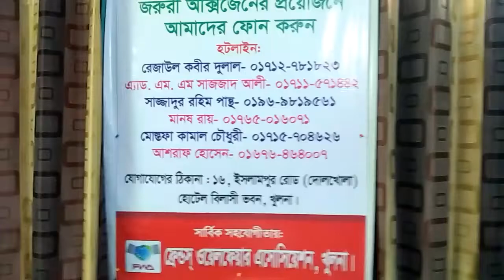খুলনা জিলা স্কুল এলামনাই এসোসিয়েশন।এ্যাড এম এম সাজজাদ আলী।RED ZONE AREA KHULNA BANGLADESH ২০২১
hi , ratdin tv .ratdin tv saifullah babu . saifullah babu ratdin tv . bangladesh. bangla news . bangladeshi news .news. bangladesh khulna . news chennel . bangla news chennel . ratdin tv news . khulna . vlogs .bangla vlogs .

RATDIN TV  তে  আপলোডকৃত সমস্ত ভিডিও  RATDIN TV এর নিজস্ব । RATDIN TV চ্যানেলের কোন ভিডিও অন্য কোন ইউটিউব চ্যানেলে আপেলোড করা সম্পূর্ণ নিষিদ্ধ  ধন্যবাদ ।